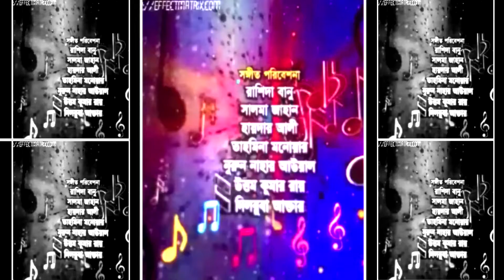TV Show @ Rashida Khan Banu